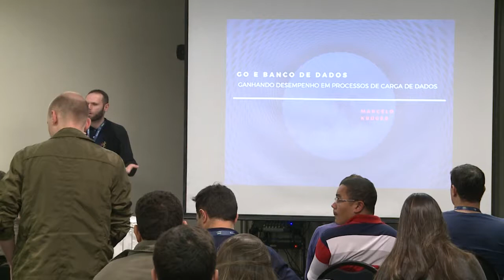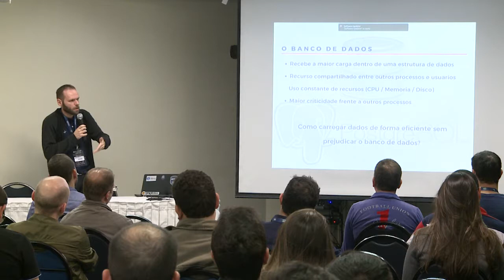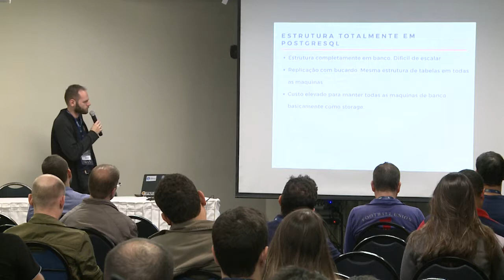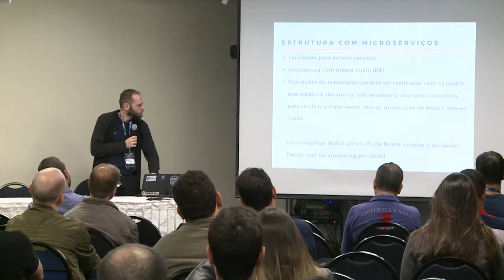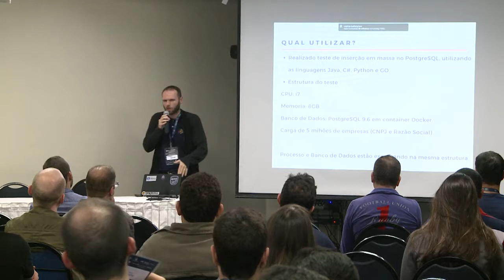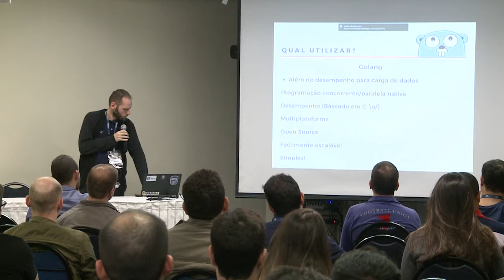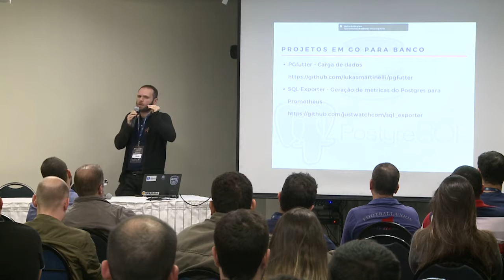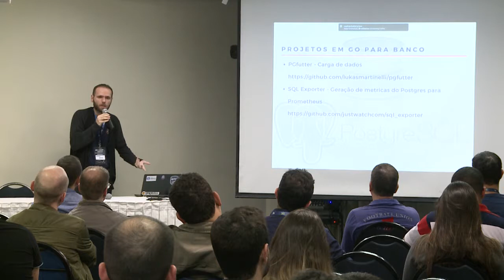Marcelo Kruger - Go e PostgreSQL, ganhando desempenho em processos de carga de dados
Para esta apresentação será exibido as principais formas de interagir com bancos de dados em Go, bem como suas vantagens e comparação frente a outras linguagens e ferramentas de ETL.
Com o crescimento na produção de dados, a cada dia aumenta o desafio em processar estes dados, e por sua vez armazenar os mesmos de forma segura e eficiente. Desta forma a linguagem Go vem como alternativa para aumentar a performance destas operações de processamento e carga em banco de dados.

Um quadro comparativo entre o Go e as seguintes linguagens será exibido.

* Java
* Python
* C++
* .NET
* PL. SQL

Também será apresentando o mesmo quadro, porém com ênfase nas principais ferramentas de ETL, como o Pentaho Data Integration (Kettle).